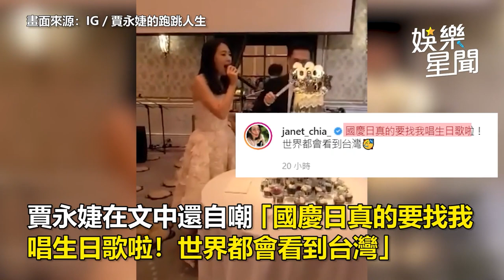賈永婕渡假挑戰自由落體滑水道！臉部表情失控超驚恐笑翻網友｜娛樂星聞